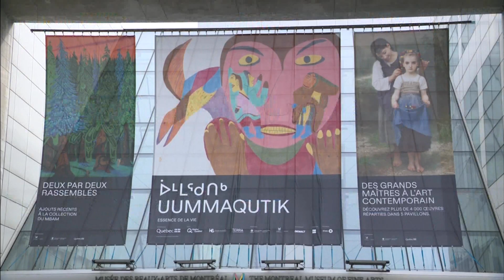Le MBAM dévoile UUMMAQUTIK : essence de la vie, une exposition célébrant la richesse de l’art inuit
Le musée des beaux-arts de Montréal dévoile Uummaqutik : essence de la vie – une exposition montrant la richesse et la diversité de l’expression artistique inuite contemporaine – d’une manière impressionnante et entièrement nouvelle et dans un espace complètement réaménagé.